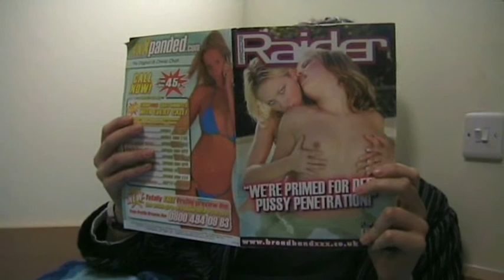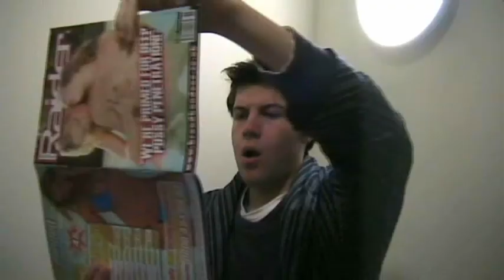Being Sean Connery Part 1